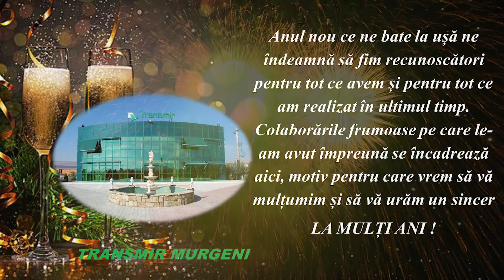VIDEO//LA MULȚI ANI 2023! TRANSMIR MURGENI